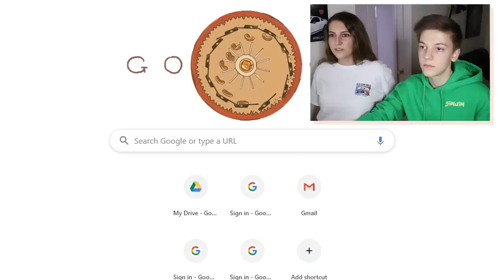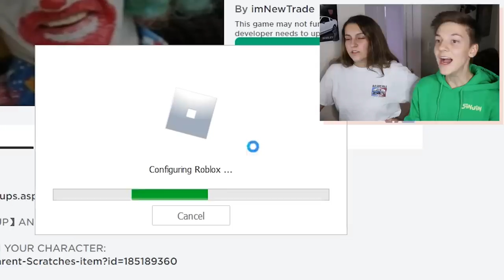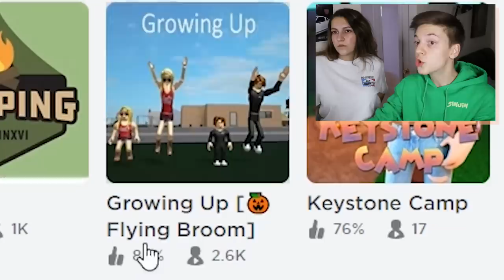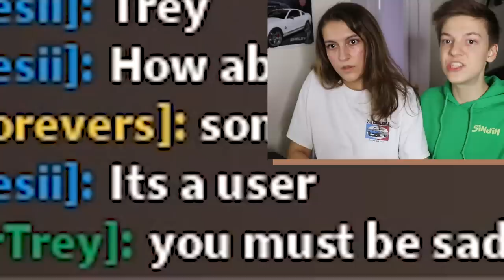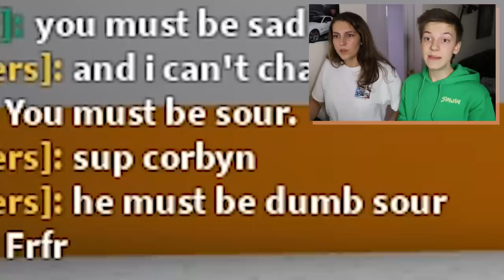Playing Scary Roblox Games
woa wOA WOAAAHH